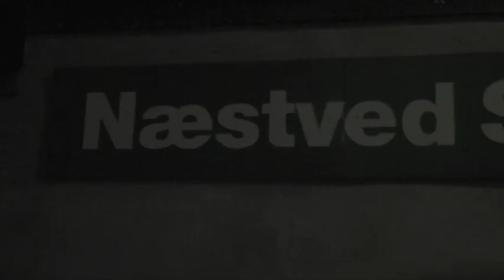Hej Matematik - MTV fest på Crazy Daisy i Næstved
Video fra Hej Matematiks release/MTV-fest på Crazy Daisy i Næstved d. 23 januar 2010.